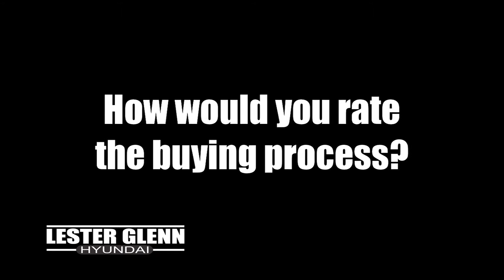Customer Testimonial | Mike | Lester Glenn Hyundai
Lester Glenn Hyundai's recent customer, Mike, gives his testimonial on why he chose to buy his new vehicle from Lester Glenn Hyundai!